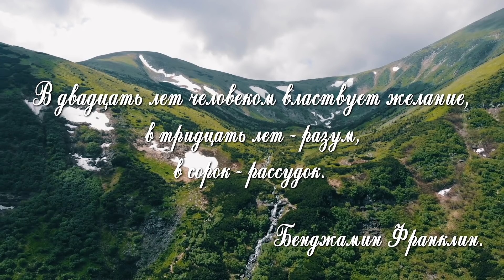Студентам пох? НЕПРОЕВЫБОРЫ! Зе Президент Слуга Народа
Самый грустный выпуск «Непроевыборов»

Узнай есть ли ты в списках избирателей? Непроевыборы!